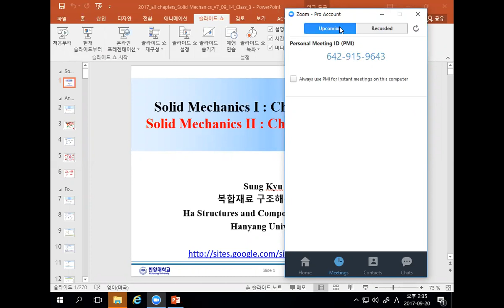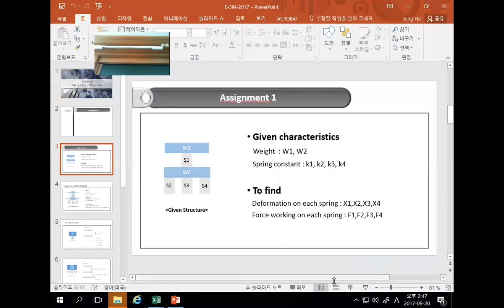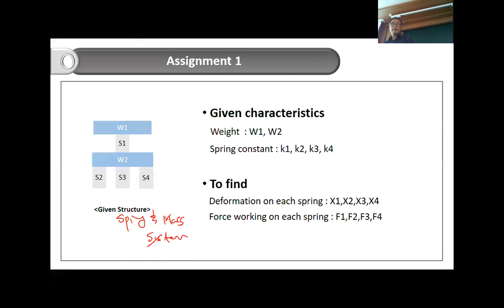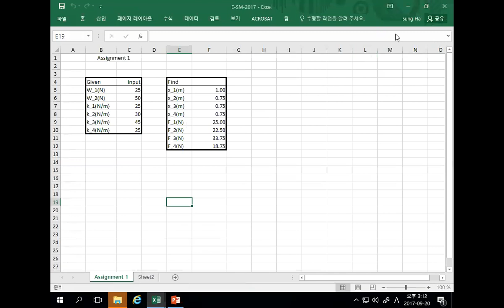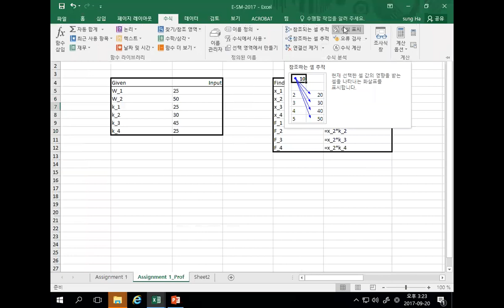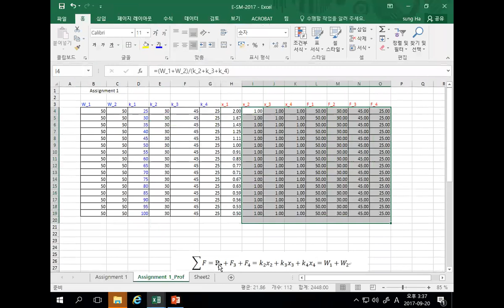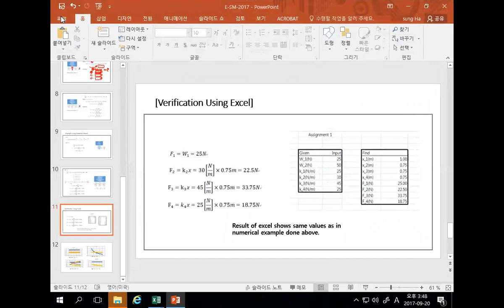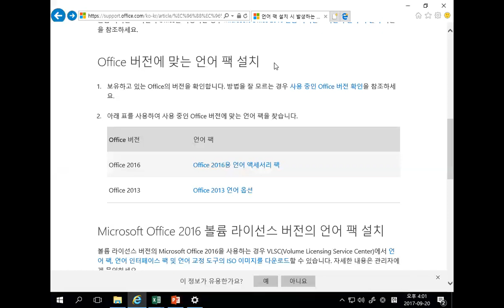2017 09 20 Strength of Material-II, 2017-2, Sung Ha, Hanyang Univ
Strength of Material-II, 2017-2, Sung Ha, Hanyang Univ